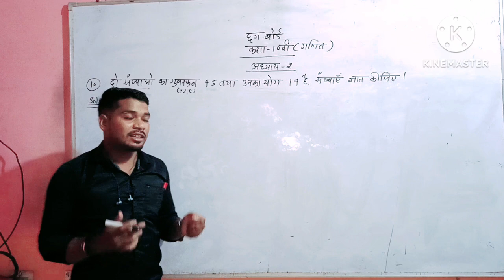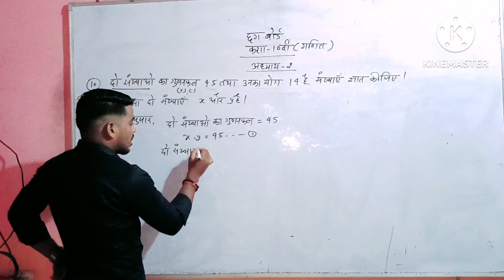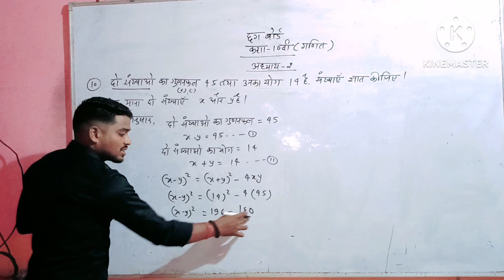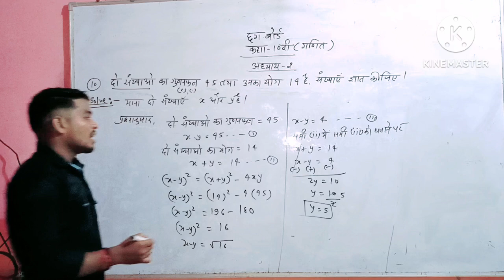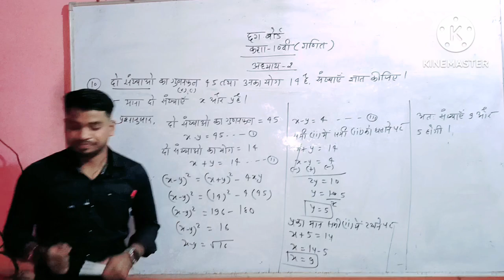8 September 2023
2.2( प्रश्न- 10)
by - vikas sir